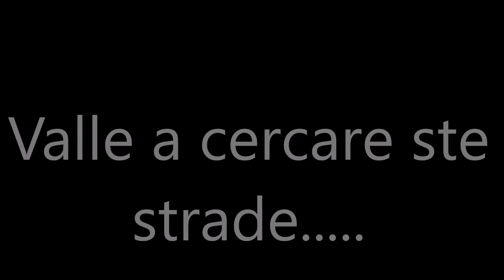Enduro in Liguria, Valli a cercare sti posti.....